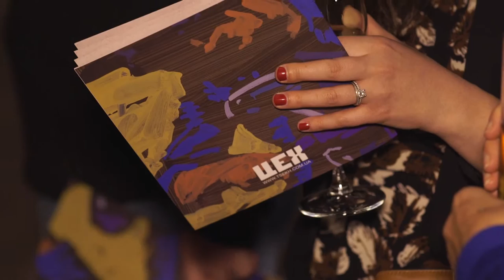Mykola Bilous LOVE AND MOTORBIKE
It is the first time Mykola Bilous addresses the “biking” theme, highlighting a truly ageless topic – aestheticization of a motorbike as a powerful and expressive erotic conflict between males and females, which often happens at Biker Street…